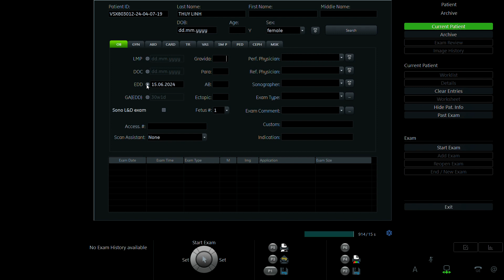THUỲ LINH 1997